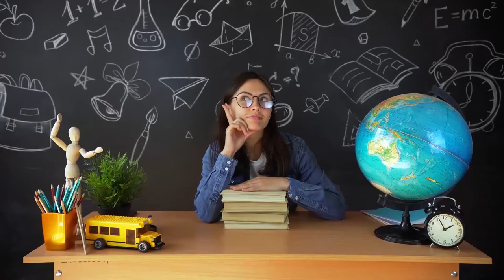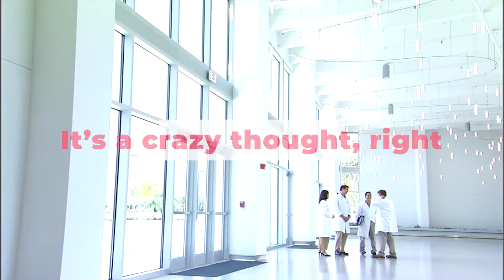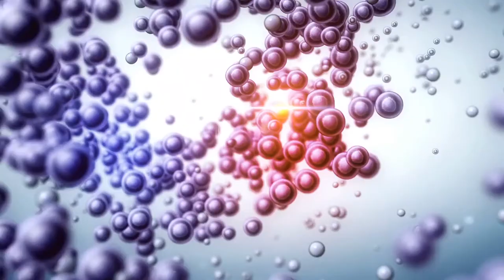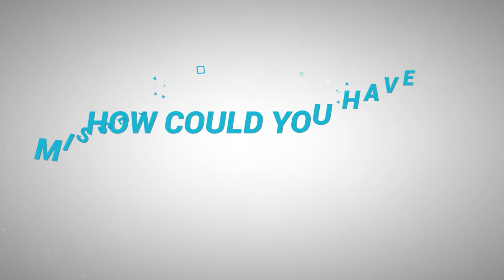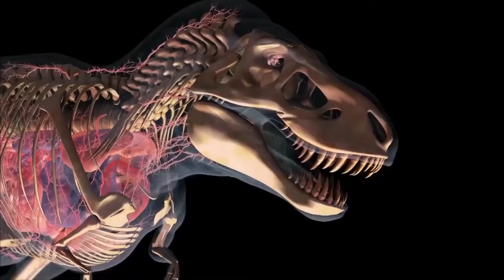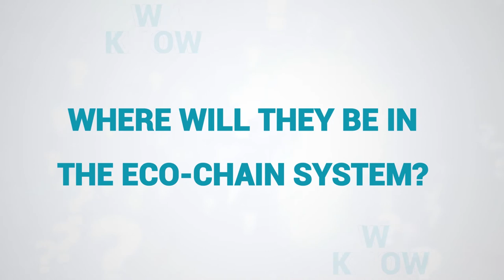Dinosaurs Could Be Returning In The Near Future | Info Junkie TV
When we think of the future, we imagine flying cars, robots, artificial intelligence but never in our wildest dreams did we consider the possibility of dinosaurs making a comeback!
In today’s video, you will learn about how scientists are trying to bring back dinosaurs! If having a real-life Jurassic Park has always been a dream of yours, then you would be psyched to know that in 30 years, that might come true.
Infomaniacs! Don’t forget to subscribe to our channel for more interesting videos and don’t forget to turn on the notification bell if you want to get an alert for every exciting video we post.
We can’t wait to read all of your comments and thoughts on today’s topic.